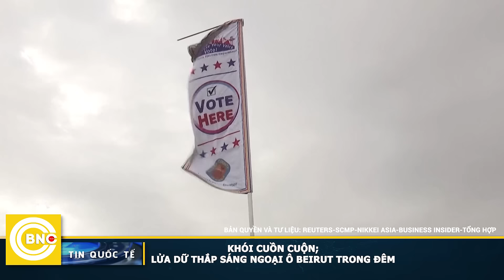Tin Quốc tế | Trục quân sự Nga - Triều hình thành; Kim Jong Un bị tố bán đứng quân đội | BNC Now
Trục quân sự Nga - Triều hình thành; Kim Jong Un bị tố bán đứng quân đội | Tin Quốc tế 24/11 | BNC Now

Triều Tiên - Quốc gia bí ẩn mạnh bạo bước ra vũ đài thế giới, trở thành biến số khó lường trong xung đột Ukraine. Đây là phút huy hoàng hay là màn thiêu thân? Hàn Quốc nói Chủ tịch Kim Jong Un bán đứng quân đội, lính Triều Tiên trở thành bia đỡ đạn giữa sa trường!
Có phải TRỤC QUÂN SỰ NGA - TRIỀU TIÊN ĐANG HÌNH THÀNH? Moscow có đang tung chiêu “vắt chanh bỏ vỏ”?
Triều Tiên càng bạo gan, Hàn Quốc càng “nóng mặt”. Seoul đòi trao vũ khí tận tay để Ukraine đánh Nga, thế nhưng Moscow xem đó chỉ là “muối bỏ bể”!
Hàn Quốc còn cùng Mỹ “diễu võ dương oai”. HÀNG CHỤC UAV, TIÊM KÍCH ÁP SÁT BIÊN GIỚI TRIỀU TIÊN. Tình hình bán đảo tiếp tục tăng nhiệt!
Giữa lúc “dầu sôi lửa bỏng”, TRUNG QUỐC NÓI GÌ? TRUNG QUỐC KHÔNG RÕ LÍNH TRIỀU TIÊN CÓ Ở NGA HAY KHÔNG
Tại Trung Đông, KHÓI CUỒN CUỘN; LỬA DỮ THẮP SÁNG NGOẠI Ô BEIRUT TRONG ĐÊM
IDF BẮT SỐNG HƠN 200 PHIẾN QUÂN GAZA, CHỌC THỦNG HANG Ổ XẠ THỦ HEZBOLLAH
ISRAEL SẮP TẤN CÔNG IRAN, SẼ CHO THẾ GIỚI THẤY TOÀN BỘ SỨC MẠNH?
Những diễn biến khác:
INDONESIA XUA ĐUỔI TÀU TRUNG QUỐC
CÓ PHẢI ẤN ĐỘ “QUAY ĐẦU”, VỠ MỘNG VỚI MỸ VÀ ĐANG XÍCH LẠI GẦN TRUNG QUỐC?
Hãy tìm hiểu ngay sau đây!